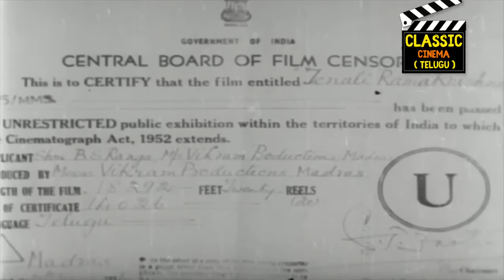Tenali Ramakrishna Full Movie HD | NTR, ANR, Bhanumathi, Jamuna | Telugu Classic Cinema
Movie: Tenali Ramakrishna
Cast: ANR, NTR, Bhanumathi, Jamuna
Director: B. S. Ranga
Producer: B. S. Ranga
Release date: 12 January 1956